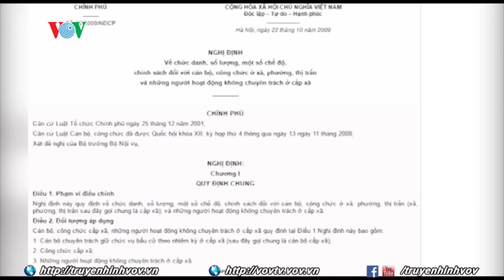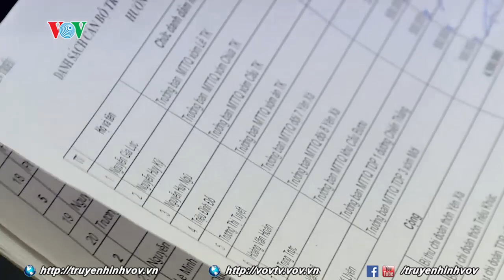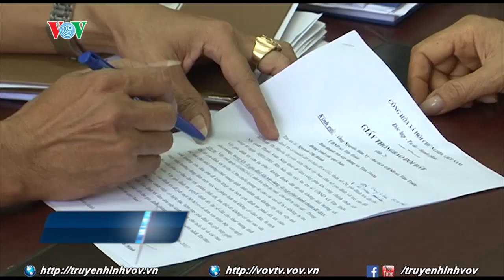Cán bộ không chuyên trách có vai trò và nhiệm vụ gì trong hệ thống chính trị?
Trung bình mỗi vị trí cán bộ không chuyên trách tiêu tốn ngân sách nhà nước vào khoảng 1 triệu đồng, chỉ tính riêng một xã ven đô mỗi tháng khoản chi thường xuyên cho đối tượng này cũng không hề nhỏ. Điều đáng nói ở chỗ, có những chức danh hoàn toàn có thể kiêm nhiệm mà vẫn đảm bảo được hiệu quả công việc.
@XemVOV liên tục cập nhật tin tức đời sống trong ngày; phân tích, bình luận chuyên sâu; cung cấp thông tin nhanh nhất về tất cả các loại hình văn hóa, du lịch của Việt Nam và trên thế giới; những sắc màu văn hóa, giá trị nghệ thuật; khám phá những địa danh nổi tiếng; cùng những món ăn hấp dẫn của Việt Nam và trên thế giới.